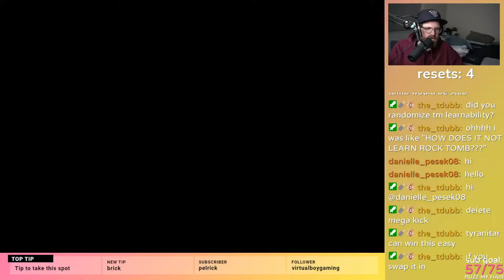got the sixth badge, but at what cost? | stoopy nuzlocke challenge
i don't know what day it was when i streamed this but it sure felt like a bloody sunday.

My rules for this Pokémon Nuzlocke Challenge are as follows:
– Can only catch the first Pokémon on each route
– All Pokémon must be nicknamed (unless I mess up)
– Fainted Pokémon are considered "dead," and released
– Battle Mode: "Set," and no use of in-battle items
– For every complete reset, I donate $10 to a charity of chat's choice

Video created in the style of Ludwig, Pokémon Challenges, and MandJTV.